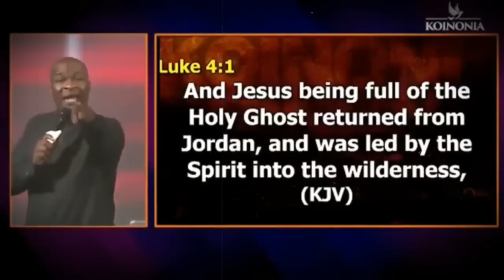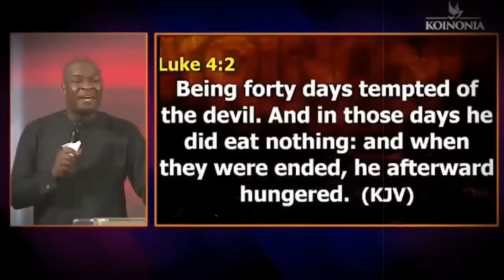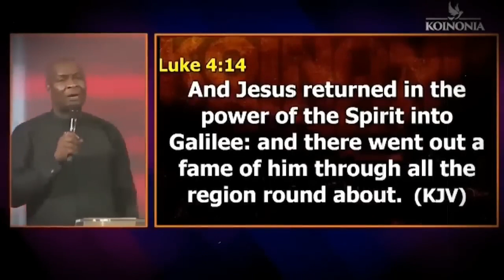Are You Ready To Encounter The Spirit Of Power Start With Prayer And Fasting | Apostle Joshua Selman